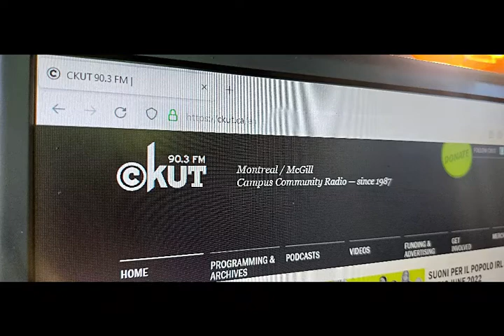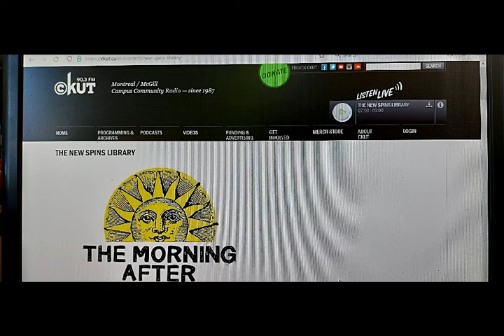All I wanna do is jam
The song is by AISHA SASHA JOHN
who brought it on her interview on the New Spins Library on CKUT 90.3FM
video for promotional use only. Aisha Sasha John was a guest on The New Spins Library in September 2022. She was interviewed for her production The Diana Ross Dream. All I Wanna Do Is Jam is by the group New Chance.